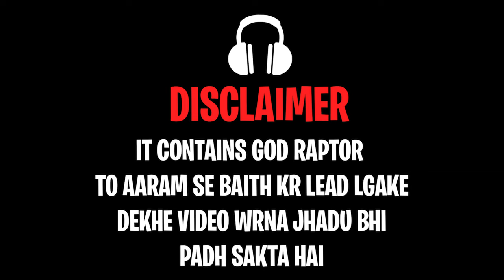Taking Down Enemies from Vehicle Laser Spary || God Raptor YT || BGMI COMING Soon